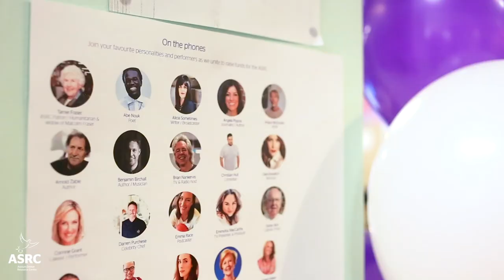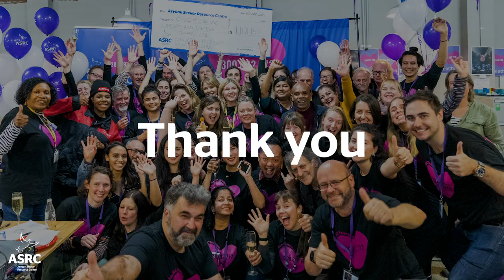ASRC Telethon on World Refugee Day 2019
Thank you to everyone made this incredible day possible.